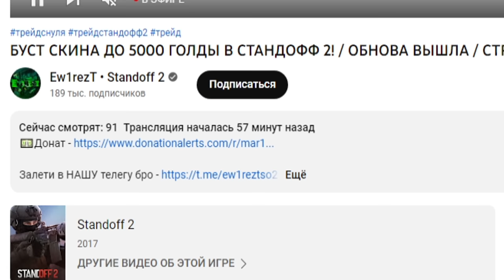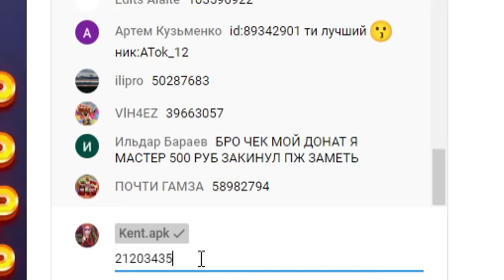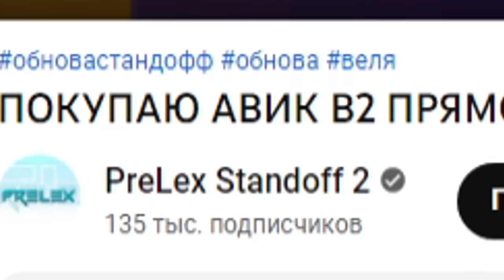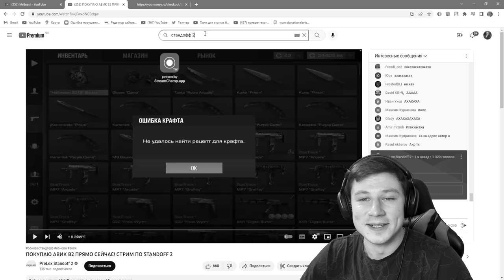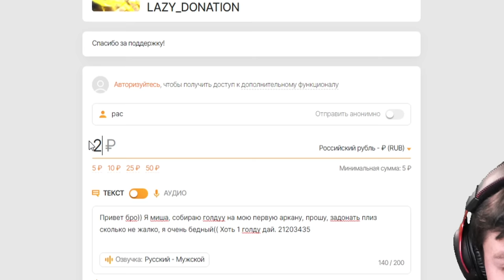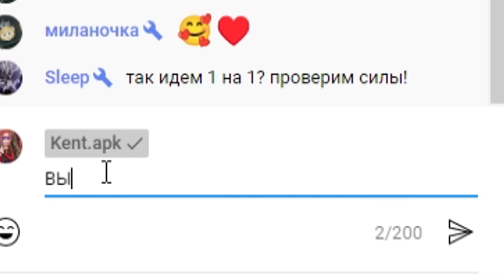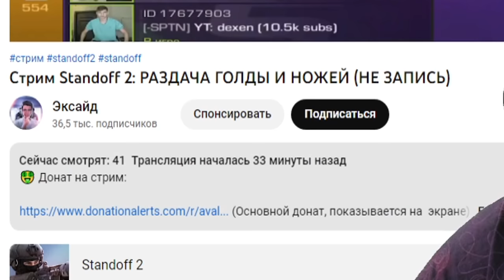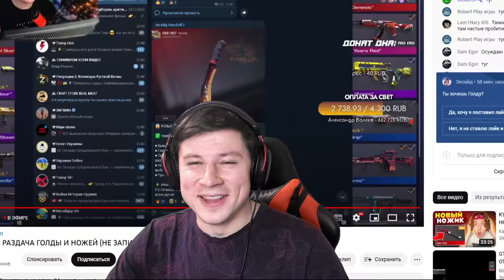ПОПРОСИЛ У ЮТУБЕРОВ ЗАДОНАТИТЬ мне В STANDOFF 2! и ВОТ ЧТО ВЫШЛО...